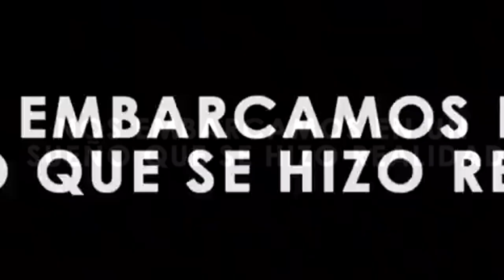La Historia de La Casita de Doña Sacia (Trailer)